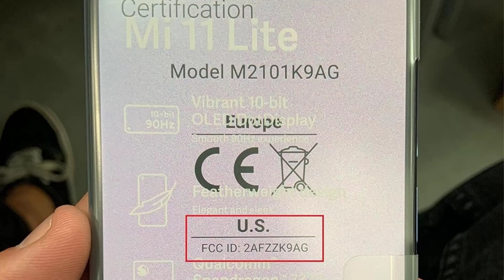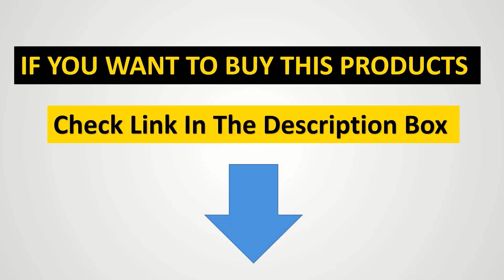Best Xiaomi phones on The Market in 2024 | Top 9 Best Xiaomi phones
📌Product Link📌:
Best Xiaomi phones
1. Xiaomi 13T Pro

2. Xiaomi Redmi Note 12 Pro Plus

3. Xiaomi Redmi Note 11

4. Xiaomi 11T Pro

5. Samsung Galaxy S24 Ultra

Hey guys in this video we are going to be checking out the  Best Xiaomi phones   You Can Buy Right Now. We made This List Based On Our Personal Opinion and hours of research & we have listed them based on the type of features and Price. We have Included options for every type of user so whether you are looking for the best budget.